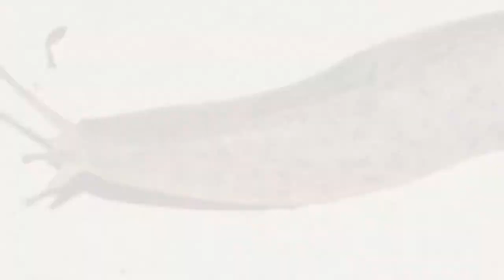slug tribute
slugs pictures